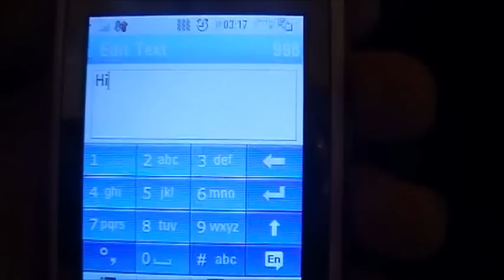2011 Sneak-Peak of NEW Angel Films!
A Sneak-Peek at the upcoming 'Angel Films' in 2011:
Happy,
Lillian Rose,
Turn Around,
Alice.